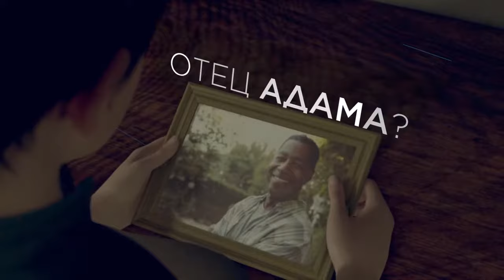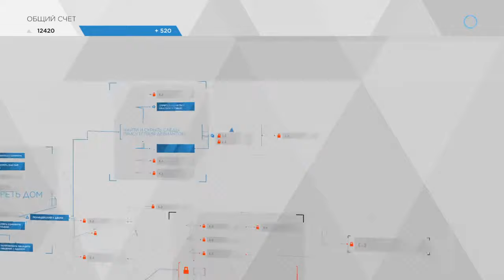Detroit: Become Human - Walkthrough: Part 17 / Часть 17